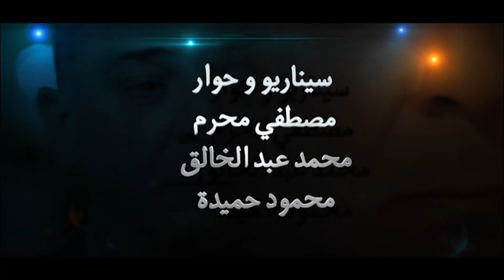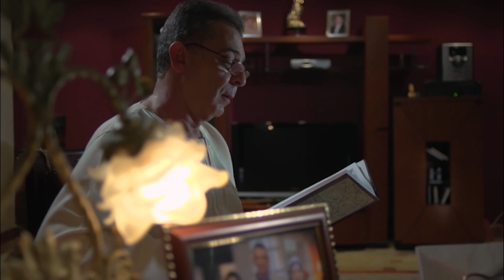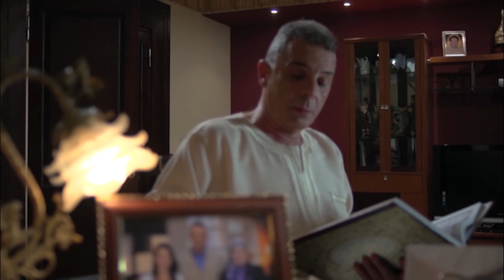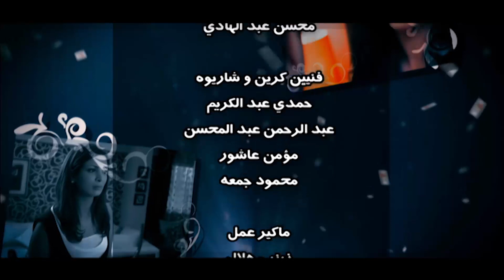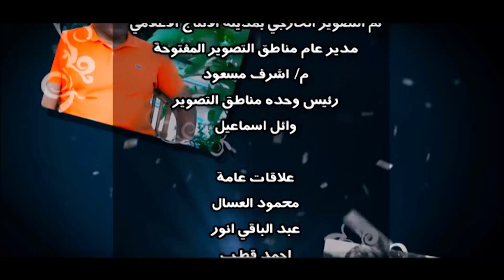مسلسل ميراث الريح | بطولة احمد العوضي - محمود حميدة - طارق صبري | الحلقة 18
تتزوج الفتاة الفقيرة رحمة من أحد رجال الأعمال الأثرياء الذي يكبرها سنًا وتعيش معه في حياة مرفهة، إلى أن يحجر ابنائه عليه، فلا ترث شيئًا، وتحاول مواصلة حياتها مرة أخرى بالزواج من إبراهيم الذي يرغب في بداية حياة جديدة أيضًا بعدما فقد زوجته.

ﺇﺧﺮاﺝ: يوسف شرف الدين (مخرج )  محمد صبري (مخرج مساعد)
ﺗﺄﻟﻴﻒ: مصطفى محرم (سيناريو وحوار)  محمود حميدة (سيناريو وحوار)
طاقم العمل: محمود حميدة  سمية الخشاب  عفاف شعيب  طارق الإبياري  صلاح رشوان  ميسرة